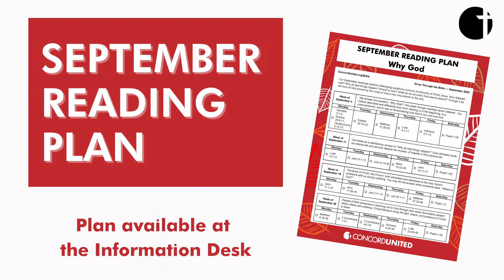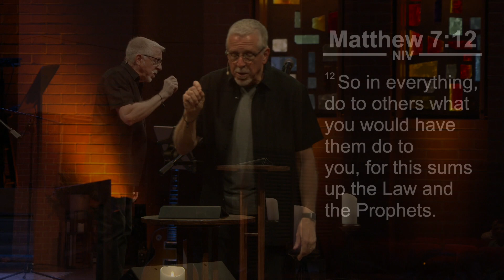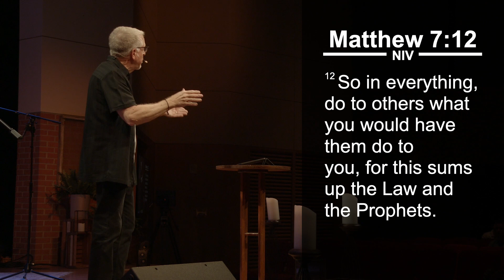Why Worry About Relationships | Rev. Larry Trotter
We spend a lot of time worrying about relationships. Some of us worry every time someone isn’t pleased with us. Some of us worry even when everything seems to be going okay. Jesus always had people mad at him. People devoted to him. And everything in between. He taught us that when we really treat others as we want to be treated we can have peace no matter the external circumstances of the relationships. This means learning to put ourselves in their shoes and unlearning the ways we manipulate and use people.

Matthew 7:12

Watch us live on Youtube or Facebook @ 9AM and 11AM on Sunday